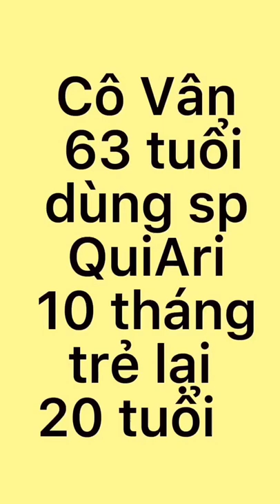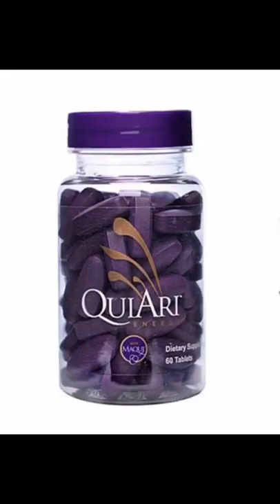Quiari_Dùng sp QuiAri 10 tháng cô Vân 63 tuổi nhìn tưởng là 43 thật là vi diệu